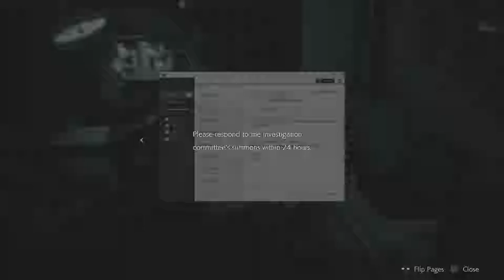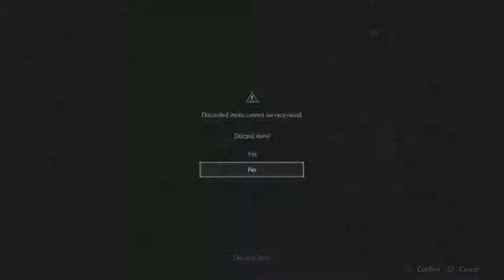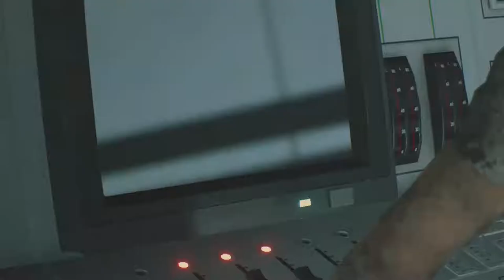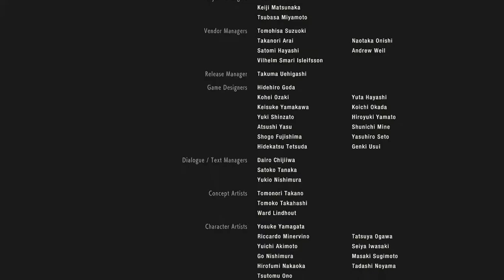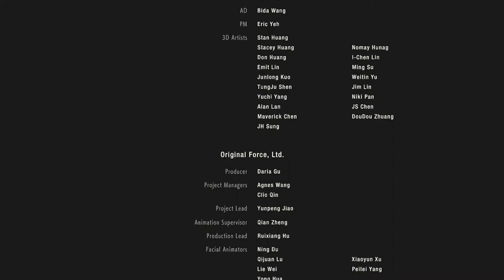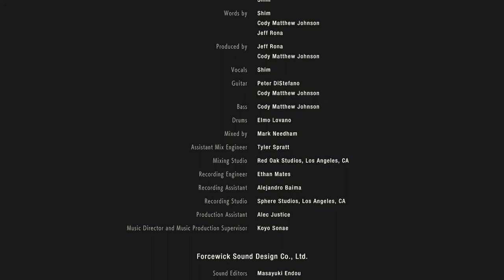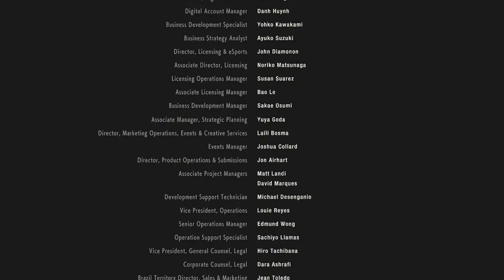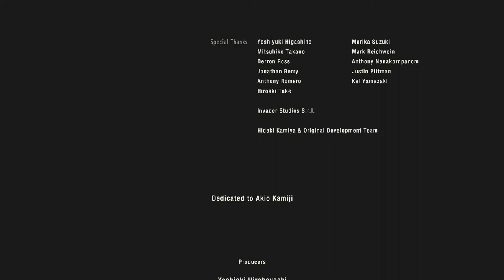RESIDENT EVIL 2 | LEON PART 6 [HD60][PLAYTHROUGH]